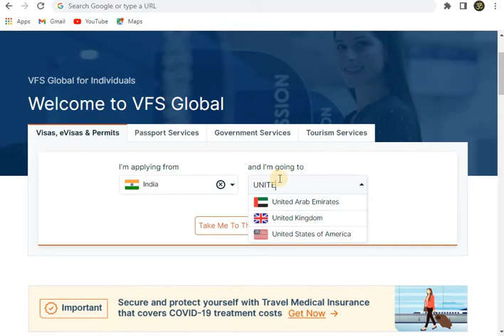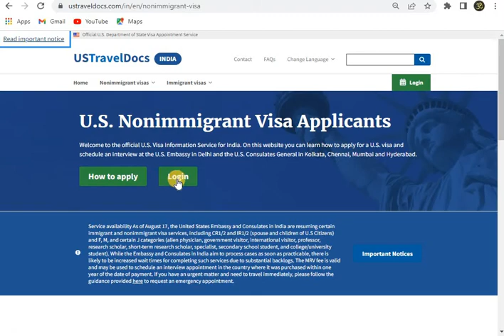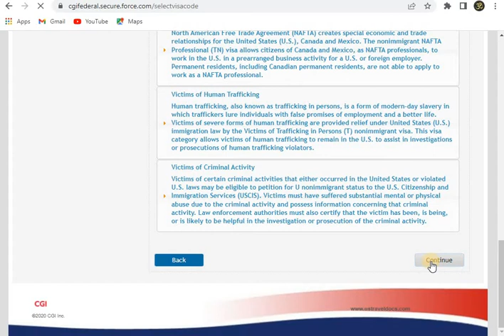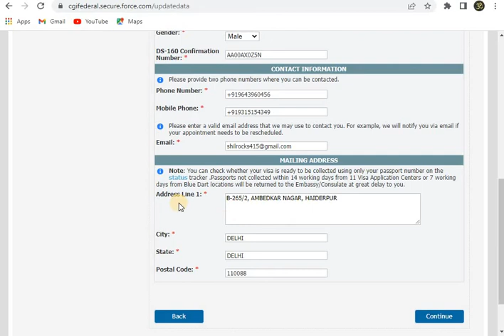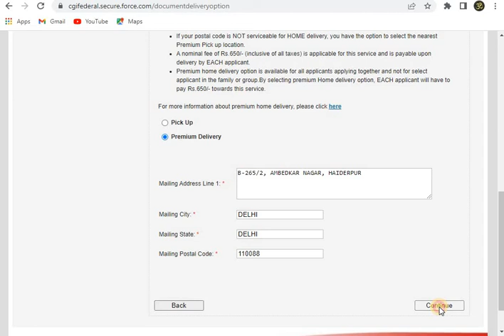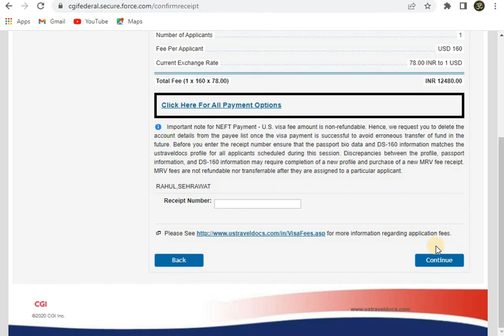अमेरिका वीसा के लिए बायोमेट्रिक और एम्बेसी इंटरव्यू की अपॉइंटमेंट बुक करना सीखे || US APPOINTMENT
In this video, I am giving all information about how can you take us biometric and embassy interview appointment. Watch this video till end so that you will not miss any thing.

1. अमेरिका टूरिस्ट वीसा B1/B2 के लिए क्या क्या चीज़े चाहिए ? || US B1/B2 VISA - हिंदी में
2.2022 में VFS फ्रांस की अपॉइंटमेंट कैसे ले || HOW TO TAK VFS FRANCE APPOINTMENT IN 2022 - हिंदी में
5.होटल बुकिंग कहा से बनाए बिना एक पैसे दिए | Book hotel without paying any single paisa - हिंदी में
6.2022 में क्या क्या डॉक्यूमेंट चाइए शेंगेन वीजा के लिए || SCHENGEN VISA DOCUMENT IN YEAR 2022 - हिंदी
7.2022 में फ्रांस वीजा  एप्लीकेशन फॉर्म भरना सीखे || HOW TO FILL FRANCE VISA APPLICATION FORM IN 2022
8.कवरिंग लेटर कैसे बनाए किसी भी देश के वीसा के लिए || COVERING LETTER FOR ANY COUNTRY VISA PROCESS
9.स्पेन अपॉइंटमेंट कैसे ले 2022 में BLS से || HOW TO TAKE SPAIN APPOINTMENT FROM BLS IN YEAR 2022
10. आधार कार्ड कैसे डाउनलोड करे नए पोर्टल से। HOW TO DOWNLOAD AADHAR FROM NEW PORTAL - हिंदी में
11.PASSPORT RENEWAL IN 2022|| LOST || DEMAGE || NAME CHANGE - हिंदी में
12.अब घर बैठे नया पासपोर्ट अप्लाई करे 2022  || 2022 APPLY YOUR NEW PASSPORT AT YOUR HOME ||  हिंदी में
13.ओरिजनल आधार कार्ड सिर्फ 50 रूपए में घर पर मँगवाये || ORINGAL AADHAR CARD @ 50RS ONLY || हिंदी में